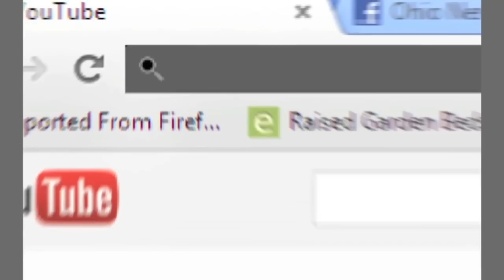LiterateHannah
Do your best impression of the person 2 days after yours.
F: Michael: (sadly, does not have a personal channel yet)